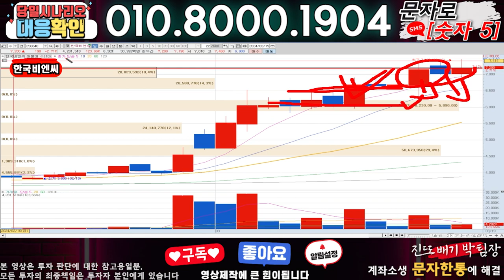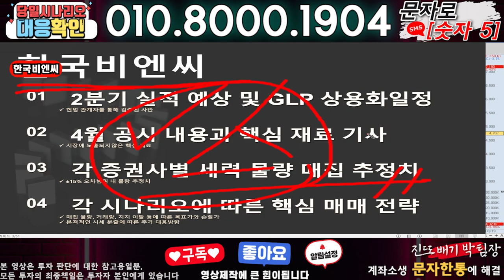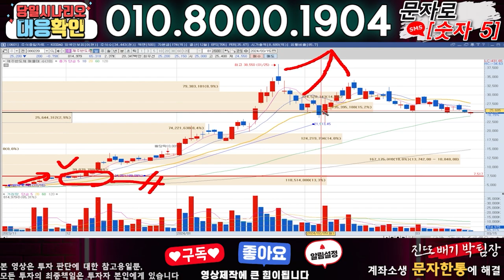한국비엔씨 ) 3분전 기습속보-공식입장발표!! 무슨일인가?